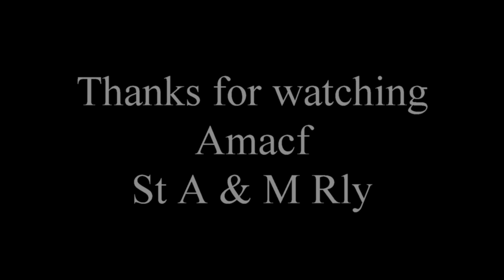Accucraft Sabrina running as Newbiggin Colliery Company No 7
A days running on Cuparmuir Light Railway.
First run of 7 SixteenMills open wagons and a Swift 16 brake van
Decals from Endon Valley
A good days running and a good afternoon playing trains.